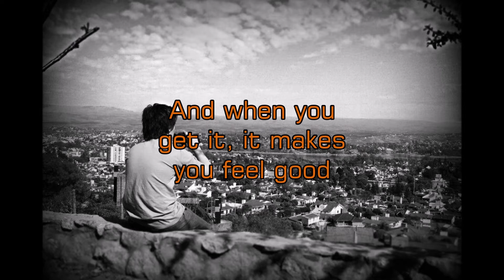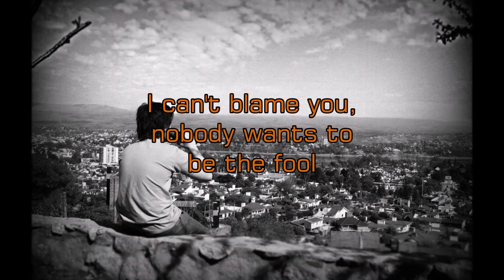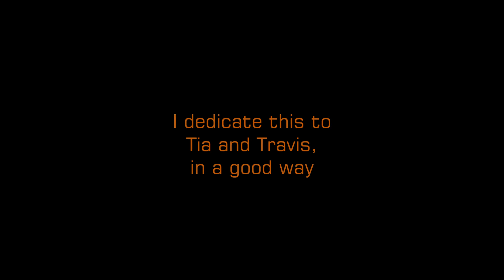RTZ - "Face The Music" HQ/With Onscreen Lyrics! *BRAD DELP VOCALS*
My newest onscreen lyrics music video. I hope you enjoy it!

RTZ's "Face The Music" from their Return To Zero album from 1991.

I do not claim to own this song. I don't make these videos for a profit, or for monetization in any way. My YouTube Channel is unmonetized. This is just my way of showing support and love for the band!